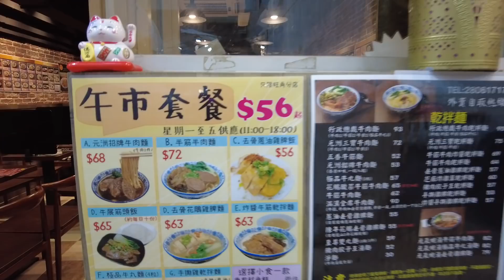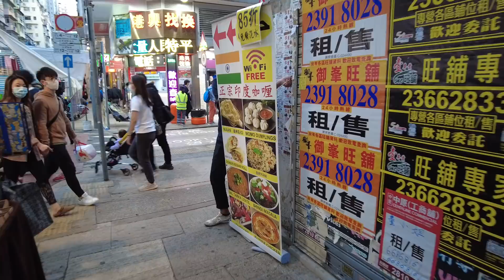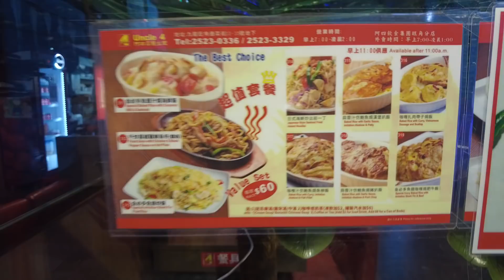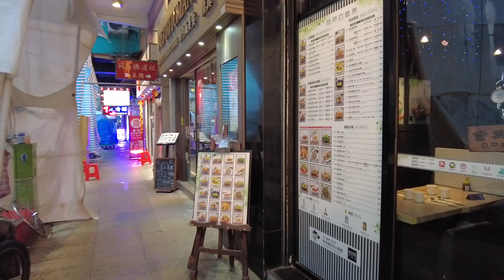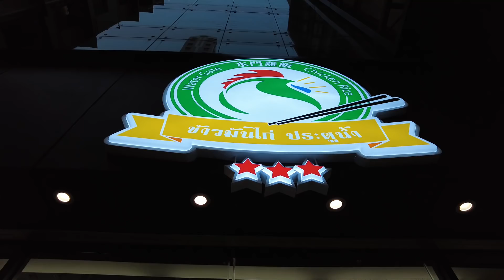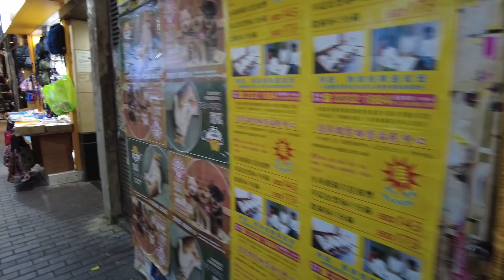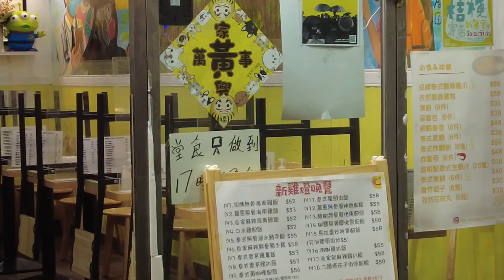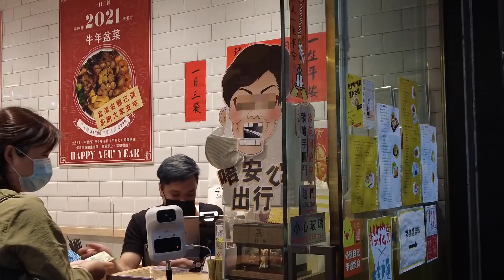晚市解禁後的女人街(Ladies' Market)!! 黃店街迫滿人!! 戲院都熱鬧返!! 香港人再次展露笑容!! 19/02/2021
晚市解禁後的女人街(Ladies' Market)!!
黃店街迫滿人!!
戲院都熱鬧返!!
香港人再次展露笑容!!
19/02/2021
女人街(Ladies' Market)

拍攝器材:
Dji pocket2

影補溝女計劃:

歡迎參加